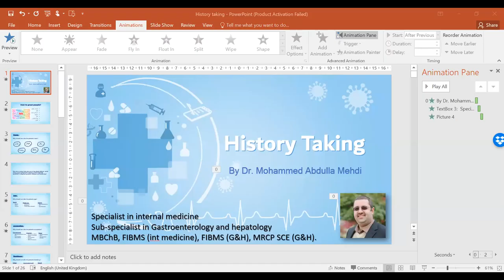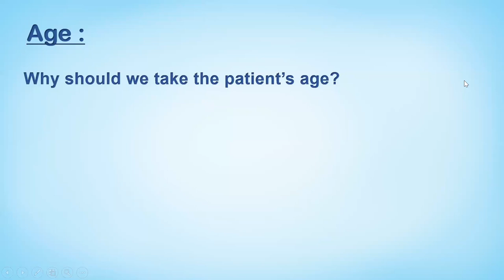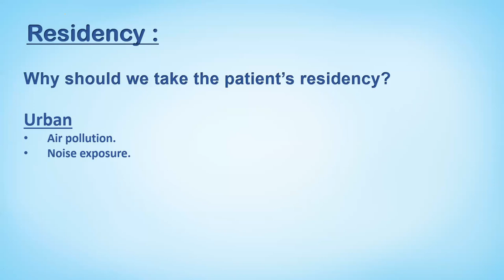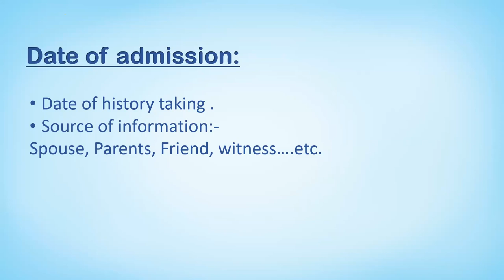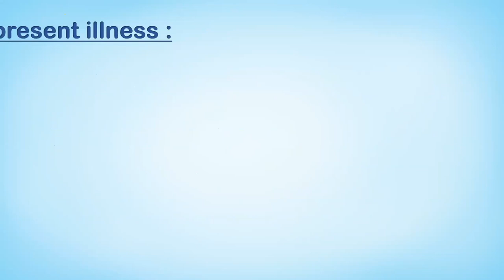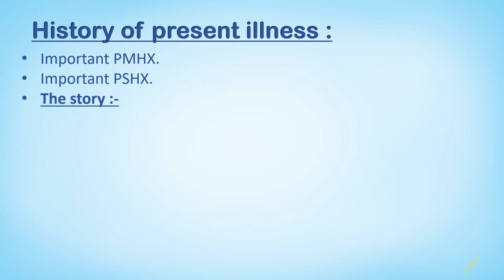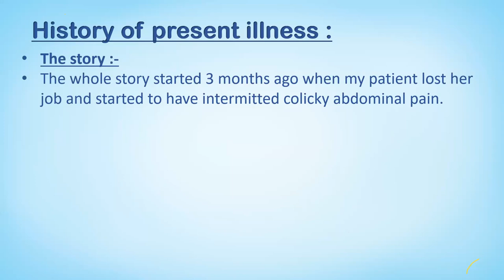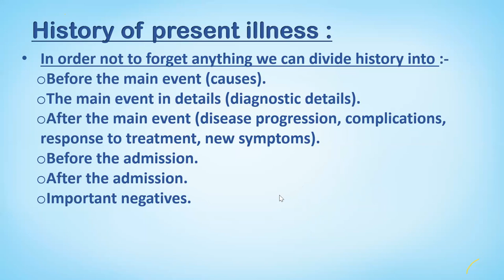history taking part 1 by Dr Mohammed abdulla